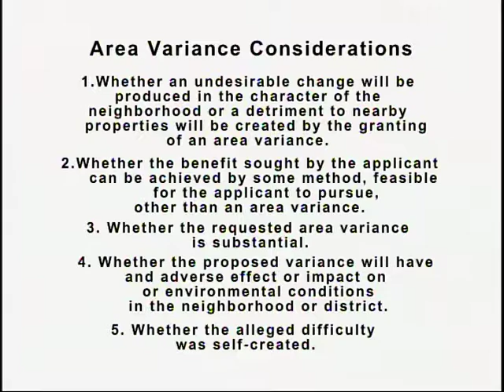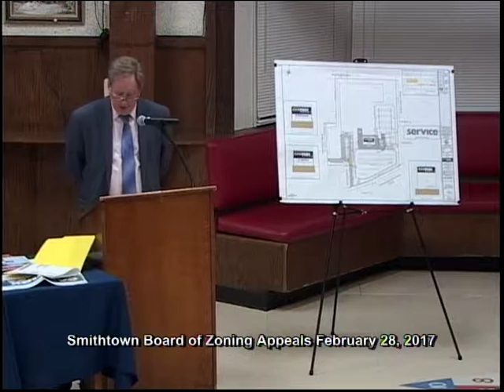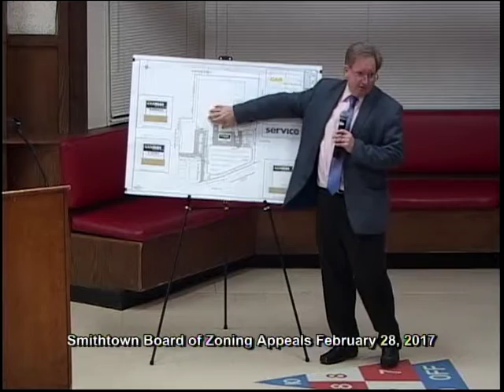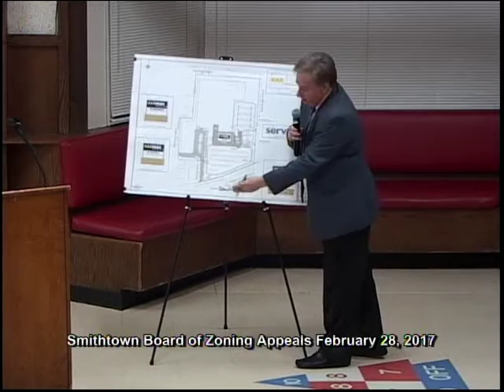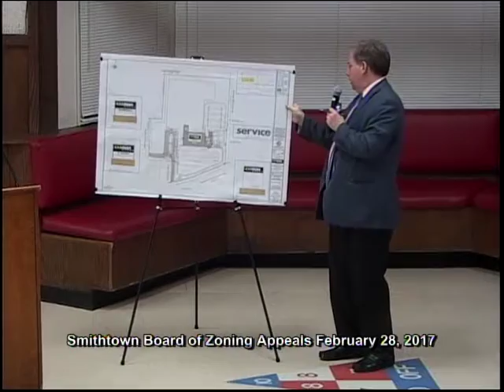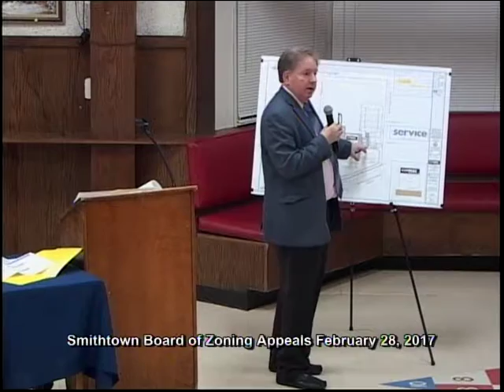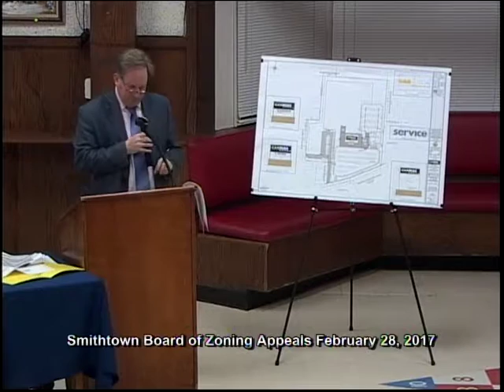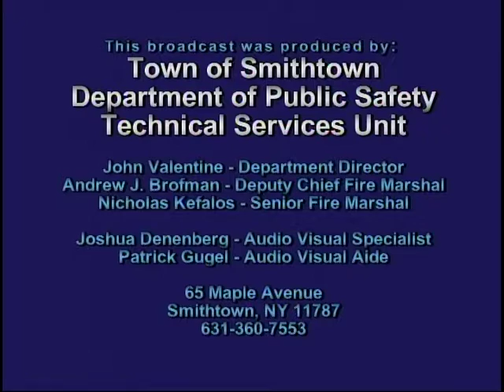Smithtown Board of Zoning Appeals February 28, 2017